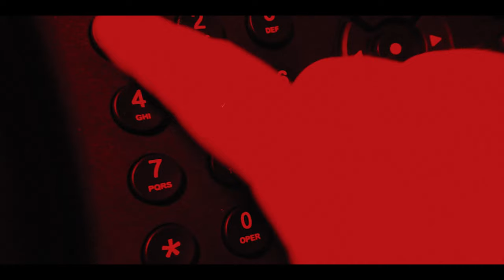Aimless BCN - Doomed (Official Music Video)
[lyrics below]

▲Filmed and Edited by Marc Agudo and Francesc Gómez
▲Camera Operators Marc Agudo and Francesc Gómez
▲Music Produced, Mixed, Mastered by Josep Prats

[lyrics]

All this pain it will end
With a bullet in your head
What a mess all your brain everywhere
No regrets, i don't care
Cause i'm just nearly death
Hunters claims with his blades
His lush prey

Had you ever got something more than tricks?
Had you ever been something more than a liar?
Had you ever got some fucking empathy?
Had you ever stop being stuck on the same fake reality?

Treat me like them with your mayhem fucker, I will let you down with a fucking punch
Don't hurt my pride, don't stole what's mine
Go tell ur friends go play ur games,  everything is my blame
Just dig a tomb?
For a fucking doomed

Bunch of failures that crossed on my way
No one stopped me to conquer my fate
Take a fresh breath upon darkness those days
It make me end and beat this mad and sick race
This mad and sick race

Suffocate

Had you ever stop of being stuck on your fake reality?

Look at your back
Fucking bastard, scumbag
The night it's coming and you cannot hide
My best hitman no heard your cries of coward
Don't make excuses to keep yourself alive

His lush prey

Claims with his blades
Hunter claims with his blades his fucking lush prey